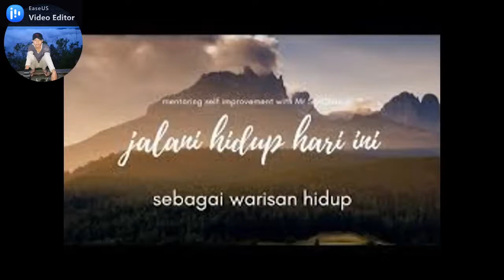TRIP TO BUKIT GUNDUL SUMATRA UTARA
Menikmati  pemandangan dari ketinggian memang membuat mata dan hati menjadi tenang...Seperti pemandangan yang disuguhkan dari Bukit Gundul atau Bukit Sipiso-piso